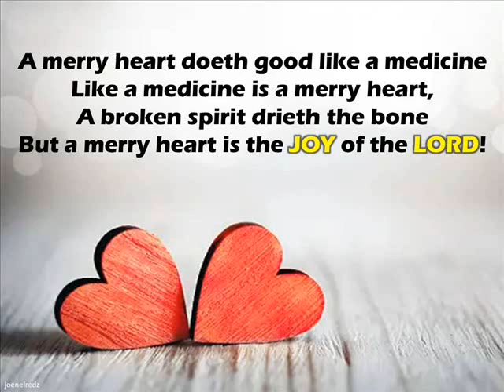A Merry Heart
Pianist: This special song was played by a friend, a little brother. A talented man who is always ready to share his talent in music.